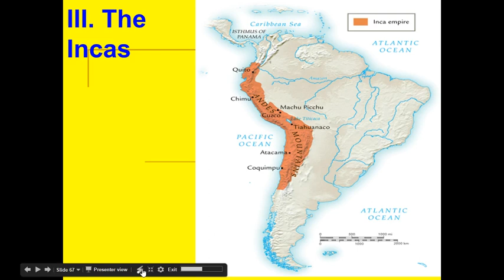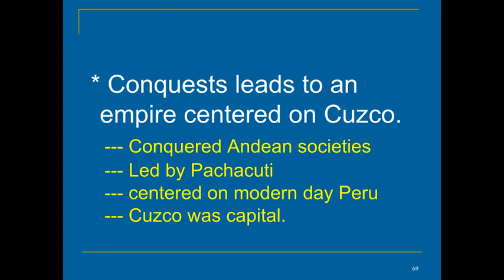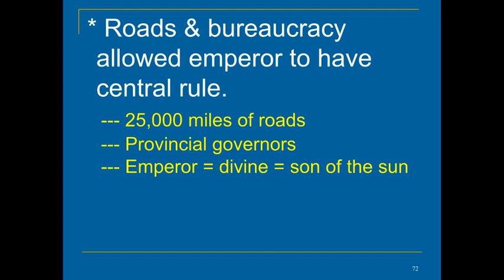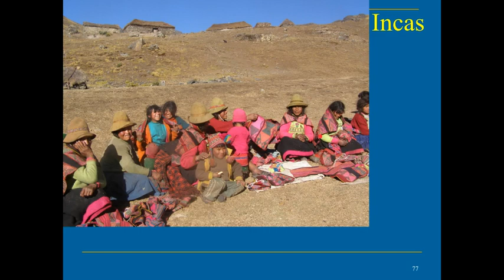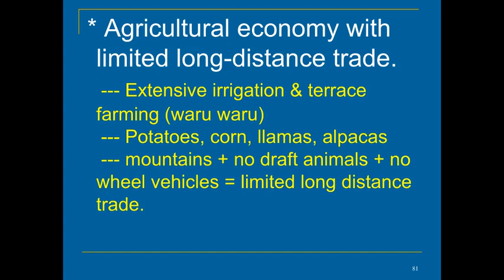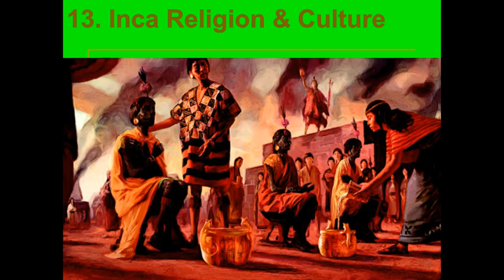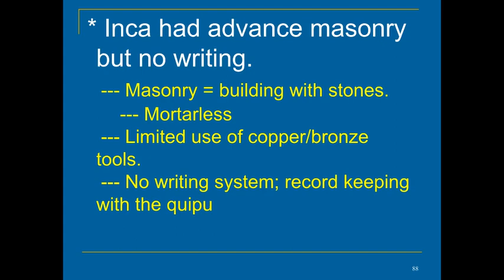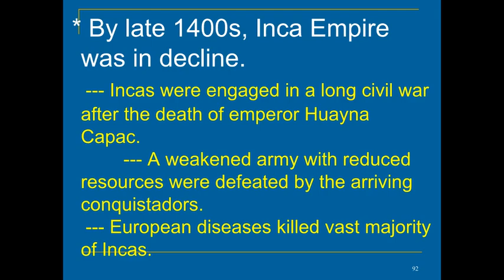WHAP ch 14 lecture pt 3 - Incas